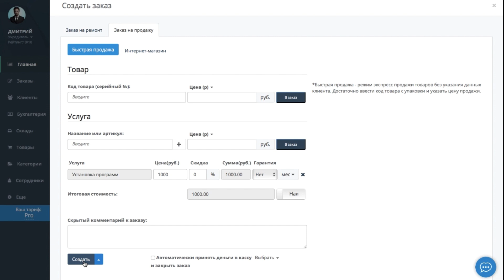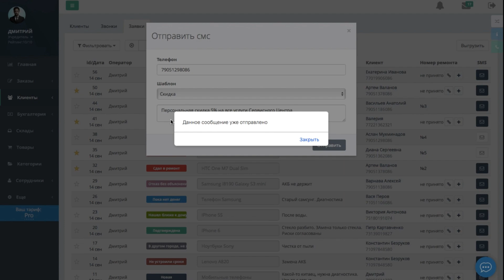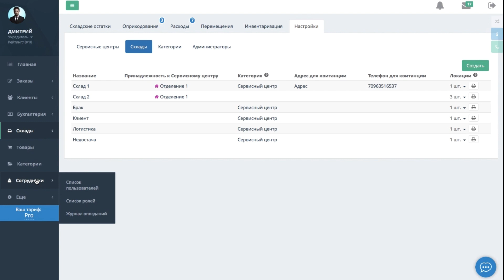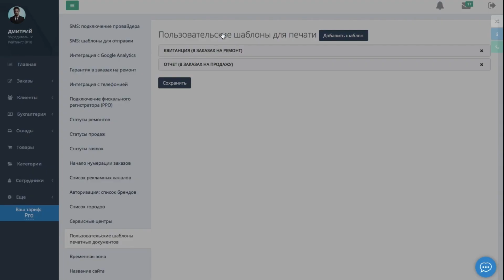Обновление Gincore 12.10.18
Gincore в Телеграм Вступай, чтобы не пропустить новости.

00:07 Добавили возможность продавать услуги. При создании заказа на Продажу Вы можете не только добавить товары, но и услуги, без привязки серийных номеров.

00:35 В меню Клиенты/Заявки появилась заветная кнопка Выгрузить, что позволяет экспортировать заявки в Эксель документ.

00:43 Расширили функционал отправки СМС. Сейчас, Вы можете отправить несколько уведомлений с разной информацией.

01:10 В бухгалтерии добавили возможность отменять транзакции. Нажав на три точки напротив каждой транзакции можно отредактировать комментарий проводки или же отменить ее.

01:43 Галочка “Свободный остаток” в складских остатках. Применив фильтр, по товарам в свободном остатке система отображает только те товары, которые доступны для реализации.

01:54 Добавили возможность снимать активность складов. Важно, что снять активность склада, у которого есть остатки невозможно.

02:22 Реализовали возможность ограничивать доступ к программе для определенных айпи адресов. Теперь, при попытке входа с любого другого адреса - сотрудник увидит ошибку.

02:39 Добавили две новых галочки в меню Сотрудники/Список ролей. В Раздел Бухгалтерия галочка "Отображать отчет по зарплате".

02:55 Вторая галочка в Разделе Заказы клиентов - галочка "Редактирование печатных документов". Эта галочка позволяет сотрудникам редактировать печатные документы при выводе документа на печать из заказа.

03:15 Добавили журнализацию изменений в печатных документах. Видно кто, когда и какой документ редактировал или удалял. А главное, что теперь можно отменить действия, нажав на кнопку Восстановить.